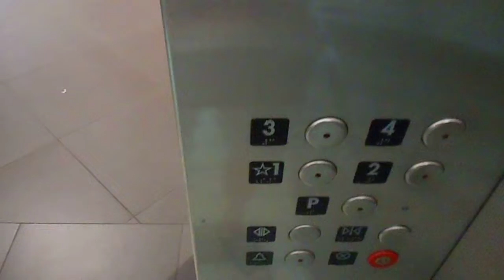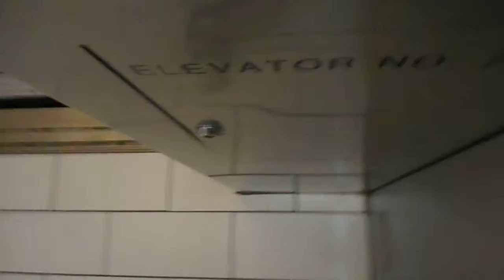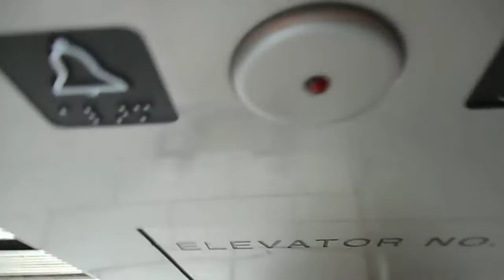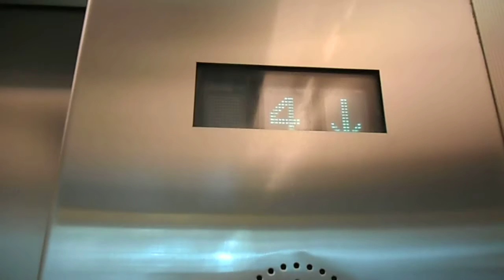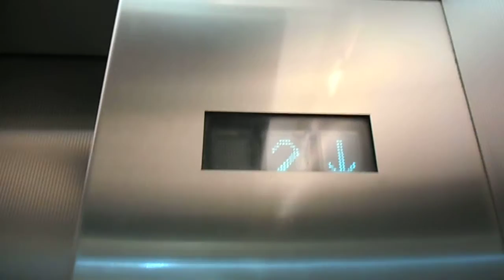MontgomeryKone Traction Scenic Center Court Elevators At The Palisades Center Mall In West Nyack NY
These are the very nice MontgomeryKone traction scenic Center Court elevators at the Palisades Center Mall in West Nyack NY.